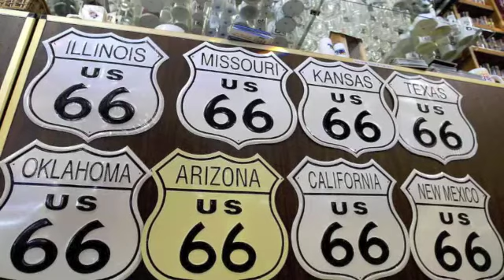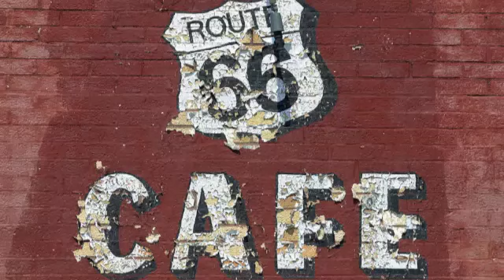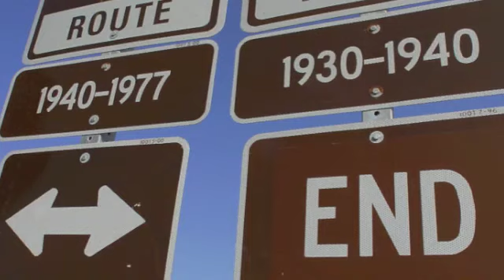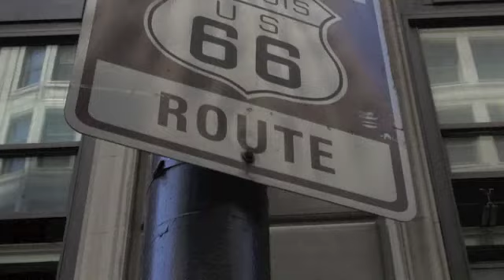Route 66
Words and Music, Greg Hayward (C) 1995 My Dog banjo Music   Made this trip as a youngster, at least through Arizona and California..